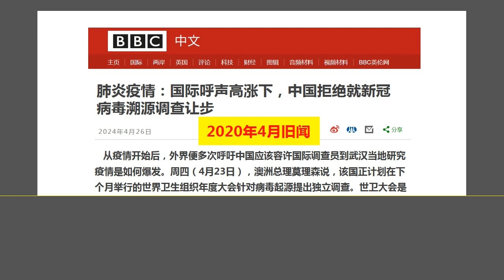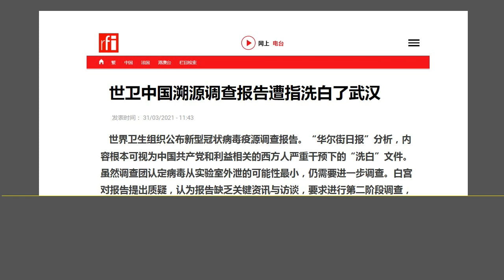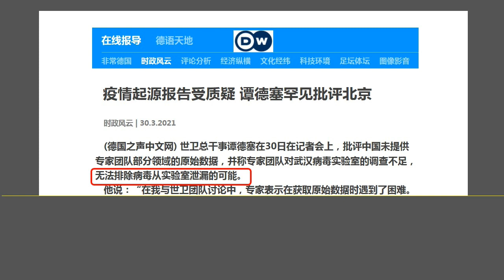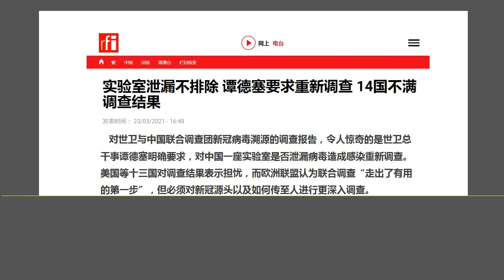北京惊呆：最信任的世卫总干事 谭德塞“叛变”，让北京的一盘好棋全砸了.（2021.3.31）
森哲深谈（1463）： 北京惊呆：最信任的世卫总干事 谭德塞“叛变”，让北京的一盘好棋全砸了.